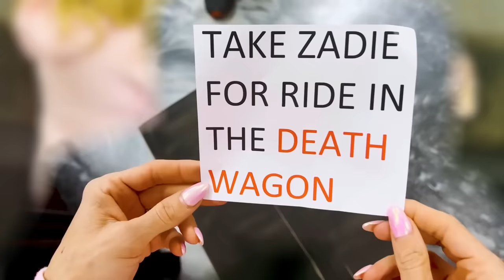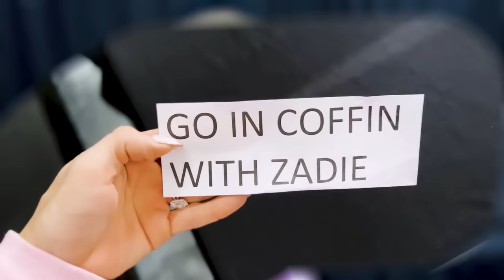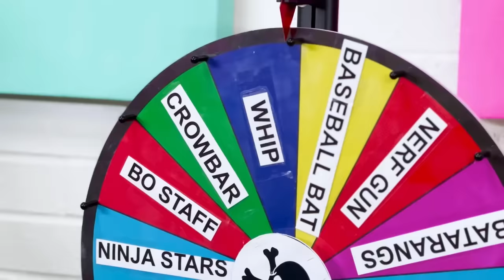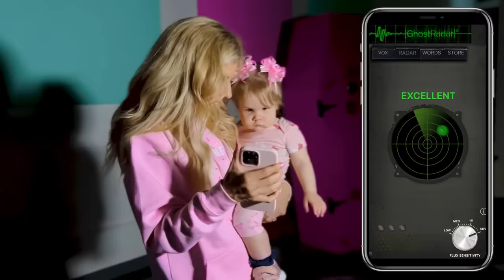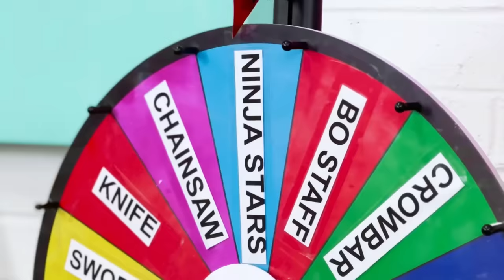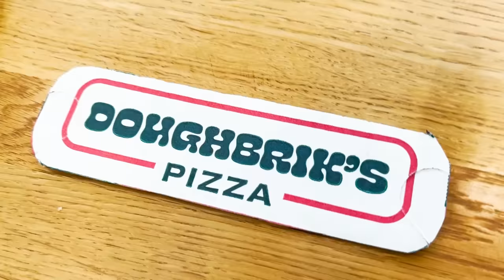Becoming A Single Parent for 24 Hours *bad idea*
Rebecca Zamolo does not have her husband any more and is a single parent for the next 24 Hours.  It all started When Rebecca Zamolo posted "Hunger Games In Real Life." Now Rebecca Zamolo has to complete all of the daily tasks or she will suffer an extreme punishment.  There are other surprises but we don't want any other spoilers.